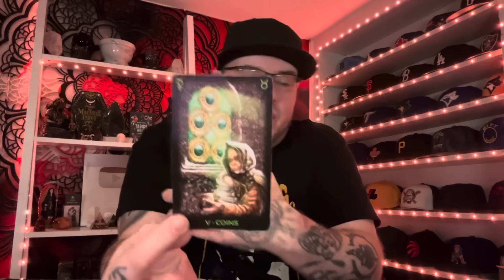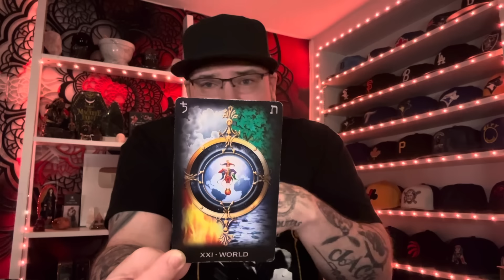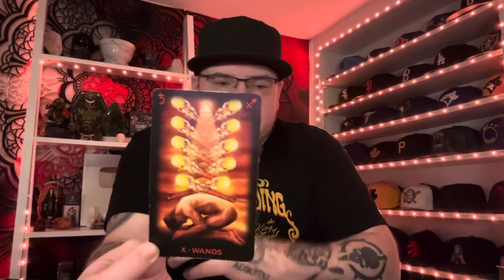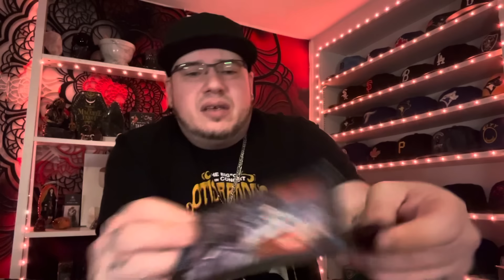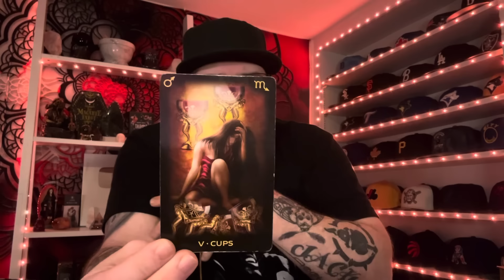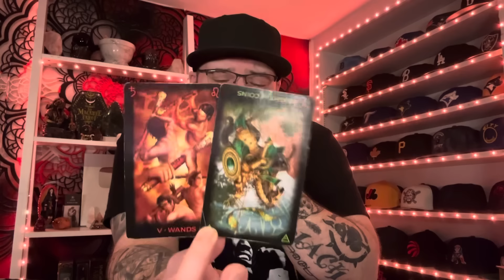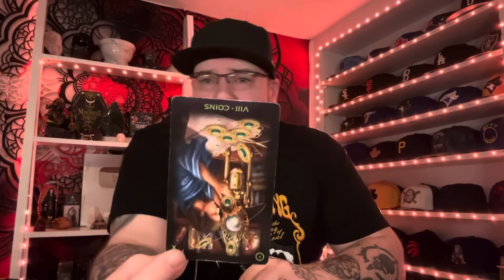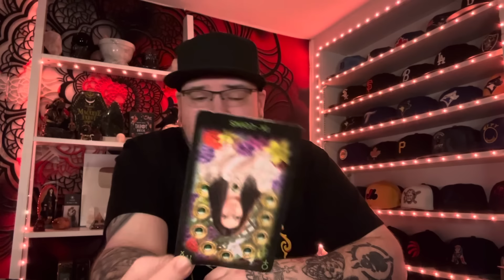CAPRICORN “The real reason they want you may come as a shock” Tarot love reading